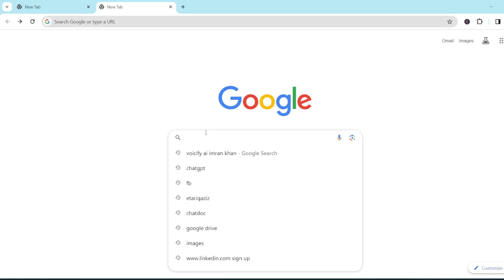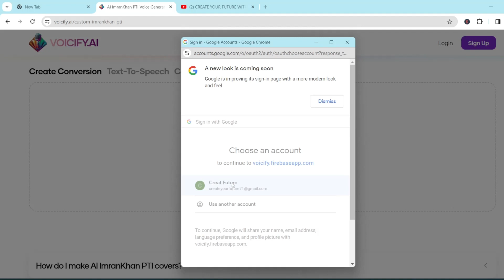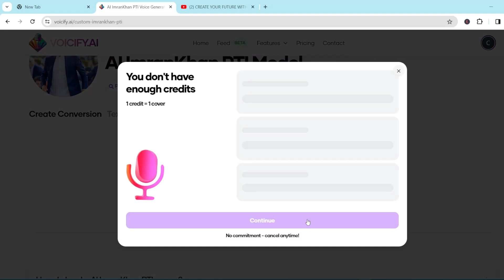Recreating Imran Khan's Voice Using Vocify.ai: A Simple Guide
Learn how to recreate the voice of Imran Khan using Vocify.ai, a user-friendly AI tool for voice cloning. No data modeling or complex processes required! Follow these easy steps to create a voice clone of Imran Khan and explore the possibilities of AI-driven voice synthesis.

**Video Caption:**

[00:00:00] Introduction
In this video, we'll show you how to recreate the voice of Imran Khan using Vocify.ai. With Vocify.ai, you can create a voice clone without the need for data modeling or complex processes. Let's get started!

[00:00:30] Step 1: Sign Up for Vocify.ai
First, sign up for an account on Vocify.ai and log in to the platform. Vocify.ai offers a user-friendly interface that makes voice cloning accessible to everyone.

[00:01:00] Step 2: Upload Imran Khan's Voice Sample
Upload a voice sample of Imran Khan to Vocify.ai. This could be a short clip from a speech or interview where his voice is clear and recognizable.

[00:01:30] Step 3: Choose Voice Cloning Options
Select the voice cloning options in Vocify.ai. You can customize the pitch, tone, and speed of the cloned voice to match Imran Khan's voice characteristics.

[00:02:00] Step 4: Generate the Voice Clone
Click on the "Generate" button to start the voice cloning process. Vocify.ai will analyze the voice sample and create a voice clone of Imran Khan.

[00:02:30] Step 5: Download and Use the Voice Clone
Once the voice cloning process is complete, you can download the cloned voice from Vocify.ai. You can use this voice clone for various purposes, such as voiceovers, dubbing, or content creation.

[00:03:00] Conclusion
And there you have it! In just a few simple steps, you can recreate the voice of Imran Khan using Vocify.ai. Explore the possibilities of AI-driven voice synthesis and unleash your creativity!